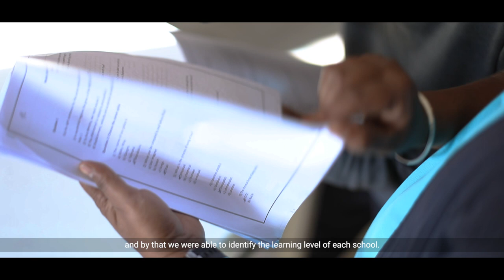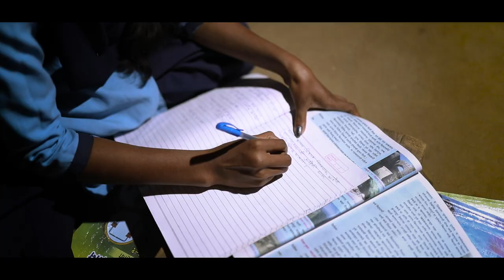On the move - A Mobile Science Lab in forests of Gadchiroli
Introducing Project Vigyan: A Mobile Science Laboratory in the Forests of Gadchiroli

What's the best way to understand the valency of an atom? What if you became the atom yourself?

Our teaching fellows made good use of the large school playgrounds of the Ashram schools in Gadchiroli to make the children into protons, neutrons, and electrons in the water molecule . The children had a fun afternoon understanding the concept of electron valency, dressing in different colors to represent the various subatomic particles, and running around the playground as excitable electrons! This is just one experiment out of about 100 experiments that our Mobile Science Laboratory teaches to children in 16 Ashram schools of the Etapalli, Bhamragad, and Dhanora blocks of Gadchiroli.

Project Vigyan, a joint collaboration between the Integrated Tribal Development Project Office - Bhamragad and Gadchiroli, Farmers for Forests, and Vidnyanvahini (who have been running a Mobile Science Laboratory in Maharashtra for 27 years!) is an ambitious initiative to bring cutting-edge science education to children in the remotest parts of Maharashtra.

The imaginatively designed bus has elaborate scientific equipment including a telescope, microscope, resistors, ammeters, calorimeters, test tubes, burettes, pipettes, etc., and a television to air science and climate change videos and documentaries. The children are not only taught their regular science curriculum of physics, chemistry, and biology as prescribed in the textbook but also thought contemporary yet relevant subjects like climate change, ecology, and astronomy. The students are given information about scientific research and innovation in the field of climate change and ecology and are also encouraged to come up with their own inventions.

The project gives us an opportunity to spread awareness about concepts like carbon credits, carbon markets, biodiversity, and payments for ecosystem services.

We hope that through this project we are able to transform today's victims of climate change into tomorrow's warriors in the fight against climate change.